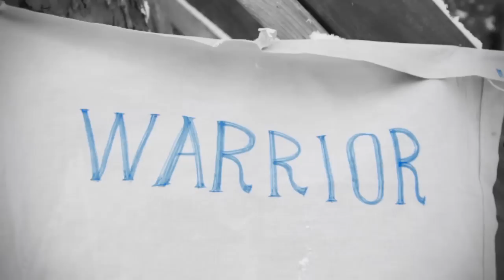Paradise Fears - Warrior (Official Lyric Video)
Follow Paradise Fears on Instagram

Lyrics:
I've spent 12 months, fighting this illusion of me,
Stuck in the shadows of the person I'm supposed to be,
And lines got blurred somewhere in between,
My father's son and their twisted fantasy,

And I felt empty, what's left of me?

There's a soul, there's a pulse, there's a warrior,
There's a hole where my heart used to be,
Now I'm filling it up with all the things I always said I'd be,
I always said I'd be,

So I let you in, but I'm so scared of what you'll see,
Just skin and bones hiding this monster inside of me,
And I don't need much, I just need a little room to breathe,
And I need you, but I'm not so sure that you need me,